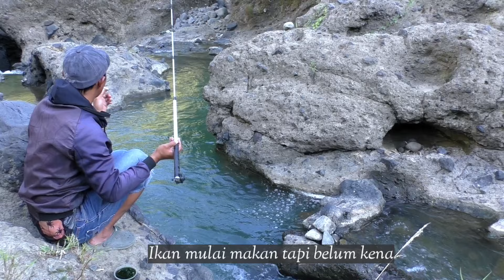MANCING NILEM SOREAN DI SUNGAI KECIL YANG AIRNYA BENING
Mancing nilem sore hari di sungai kecil yang airnya bening dan sangat sedikit debitnya.
Entah kenapa nolem di sungai ininjadi mirip vampir, mulai makan ketika sudah gelap 😁😂😂
Saya mancing nilem menggunakan umpan lumut halus yang nemu di kalen 😂, kail no 2 sode, timah 1000an dapat 3, senar no 0,10, dan joran custom by neen media dengan tekhnik nutul.

Jika Anda suka silahkan LIKE
Jika Anda ingin memberi masukan silahkan COMMENT
Jika Video ini bermanfaat silahkan SHARE